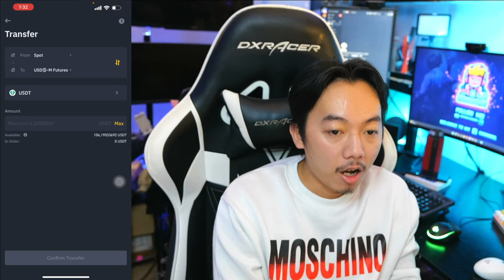ពី 10$ ទៅ 500$ នៅក្នុង Futures Trade នៃ Binance | របៀបប្រើ Futures Trade នៅក្នុង Binance